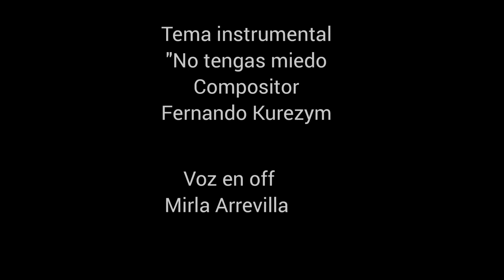Santas Justa y Rufina, hermanas y mártires / Santas de hoy 19 de julio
Estas dos santas fueron dos hermanas que nacieron en Sevilla, en el seno de una familia muy modesta pero de firmes costumbres y sólida fe cristiana. En aquella época España era dominada por los romanos, y con ellos, la idolatría y la corrupción. Mientras tanto las dos hermanas se conservaban en santidad y pureza de costumbres, empleando todo su cuidado en conocer el Evangelio, en su propia santificación y en beneficio de sus prójimos. Todos los años celebraban los idólatras fiestas en honor de Venus, recordando la tristeza de ésta en la muerte de su adorado Adonis. Las mujeres recorrían las calles de la ciudad llevando al ídolo en sus hombros, importunaban a todos y les pedían una cuantiosa limosna para la festividad. Al llegar a la casa de Justa y Rufina, les exigieron adorar al ídolo; las dos santas se negaron y las mujeres, enfadadas, dejaron caer el ídolo rompiendo muchas vasijas. Las santas, horrorizadas por ver en su casa un ídolo, cogieron el ídolo y lo hicieron pedazos, provocando la ira de los idólatras que se lanzaron contra ellas.

Diogeniano, prefecto de Sevilla, las hizo prisioneras, las interrogó y las amenazó con crueles tormentos si persistían en la religión cristiana, a la vez que les ofrecía grandes recompensas y beneficios, si idolatraban a los ídolos. Las santas se opusieron con gran valor a las inicuas propuestas del prefecto, afirmando que ellas sólo adoraban a Jesucristo. El prefecto mandó que las torturasen con garfios de hierro y en el potro, creyendo que cederían ante los tormentos, pero ellas soportaban todo con alegría y sus ánimos se fortalecían a la vez que crecían las torturas. Mandó entonces a encerrarlas en una lóbrega cárcel y que allí las atormentasen lentamente con hambre y con sed. Pero la divina Providencia les socorría y sustentaba con gozos inefables, según las necesidades del momento, provocando el desconcierto de los carceleros. Luego, el prefecto quiso agotarlas obligándoles a seguirle descalzas en un viaje que él iba a hacer a Sierra Morena; sin embargo, aquel camino pedregoso era para ellas como de rosas. Volvieron a meterlas en la cárcel hasta que murieran. Santa Justa, sumamente debilitada, entregó serenamente su espíritu, recibiendo las dos coronas, de virgen y de mártir. El prefecto mandó lanzar el cuerpo de la virgen en un pozo, pero el obispo Sabino logró rescatarlo.

El Prefecto creyó que, estando sola, sería más fácil doblegar a Rufina. Pero al no conseguir nada, mandó llevarla al anfiteatro y echarle un león furioso para que la despedazase. El león se acercó a Rufina y se contentó con blandir la cola y lamerle los vestidos como un corderillo. Enfurecido el Prefecto, mandó degollarla. Asi Rufina entregó su alma a Dios. Era el año 287. Se quemó el cadáver para sustraerlo a la veneración, pero el obispo Sabino recogió las cenizas y las sepultó junto a los restos de su hermana. Su culto se extendió pronto por toda la iglesia. Famoso y antiquísimo es el templo de Santa Justa en Toledo, el primero de los mozárabes.